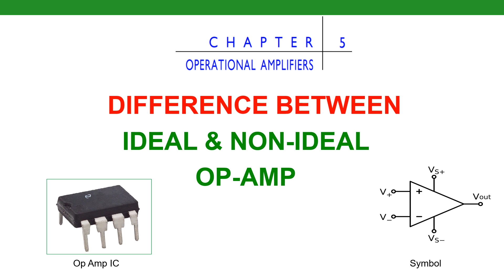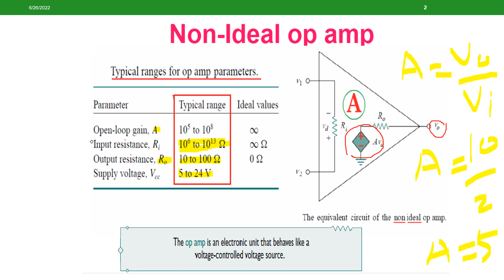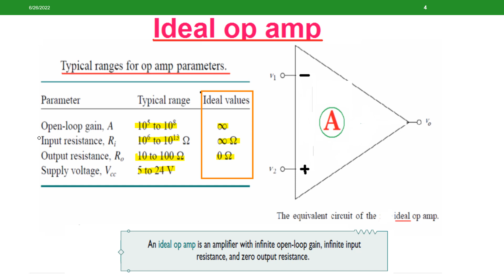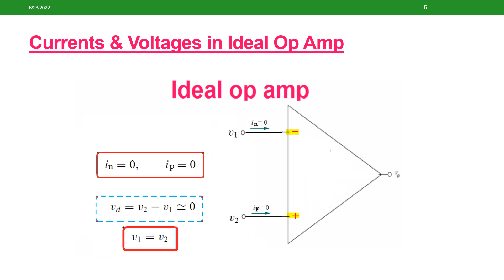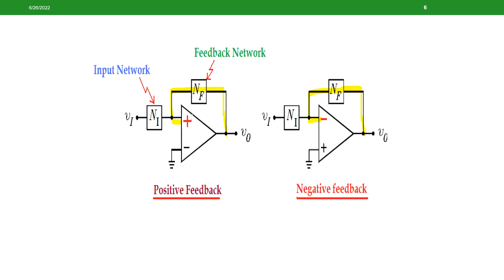Difference b/w Ideal and non Ideal OP Amp | Fundamental of Electric Circuit | Ch 5, Lecture-2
After watching this lecture students will be able to understand the basic concept of ideal and non-ideal operational amplifier.
Baic Concept of Operational Amplifier | Fundamental of Electric Circuit | Ch 5 | Lecture-2 | Electrical Engineeing | Urdu | Hindi | Basic Electric Circuit | Solved Problem | Fundamental of Elecric Circuit | Electrical Engineering | Electromics Engineering |
Ref. Book:  Fundamental of Electric Circuit by Alexander-m-Sadiku 5th Edition.
This lecture is dedicated to my best teacher Sir Khan Muhammad Nazir.